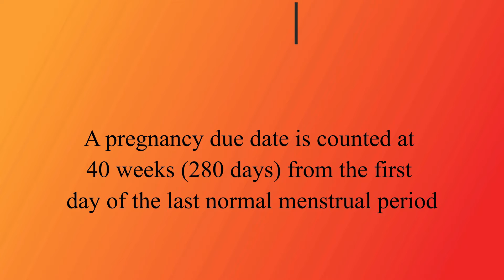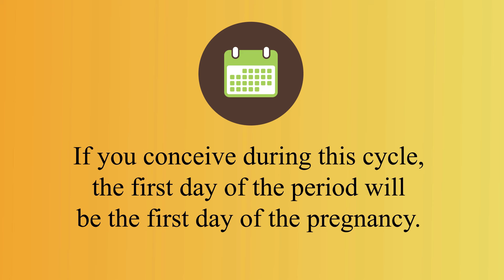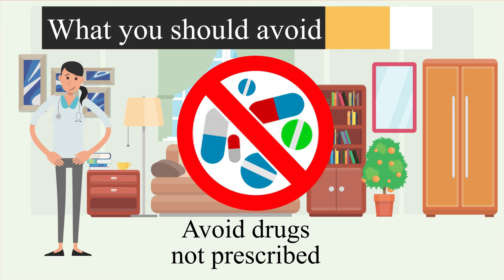1 Week Pregnant? Here’s What’s Happening Inside You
Pregnancy week by week. In this series we will be describing what happen from recruitment of eggs from your ovaries to fertilization until delivery of your baby.

The first week of pregnancy begin with commencement of your period. You are not yet pregnant but the counting will be reference from the first day your period.